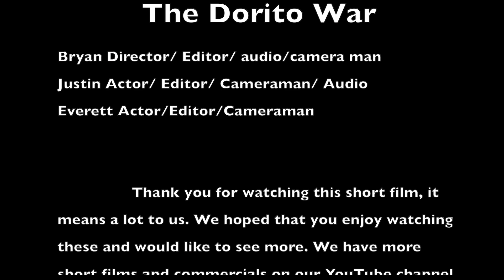The Dorito War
Skill Learned - Fight Choreography  and how to be silly.

Director - Bryan
Editor - Bryan, Everett and Justin
Audio - Bryan and Justin
Actor - Bryan, Justin and Everett
Camera - Bryan, Justin and Everett